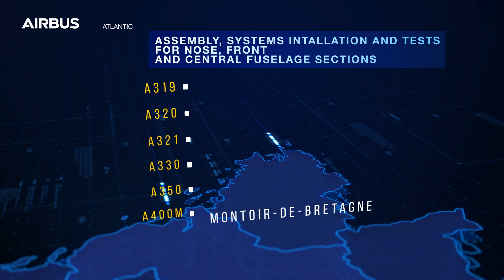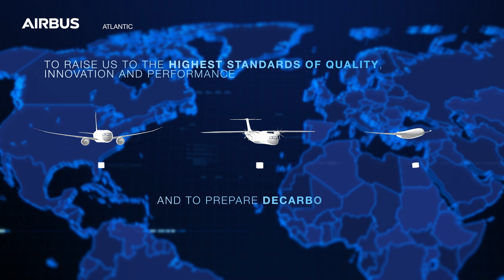Discover Airbus Atlantic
Airbus Atlantic is a new global player for aerostructures at the heart of Airbus's industrial set-up, a pioneer in cutting-edge technologies to raise us to the highest world standards.
With 13,000 staff in 5 countries and 3 continents, Airbus Atlantic is the world number two for aerostructures, world number one for pilot seats and ranks in the top three for Business Class and First Class passenger seats, which continue to be marketed under the STELIA Aerospace brand.